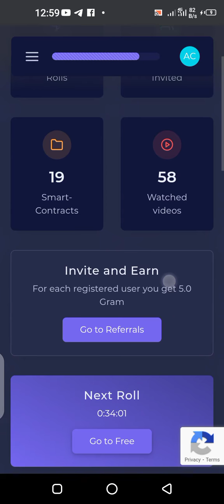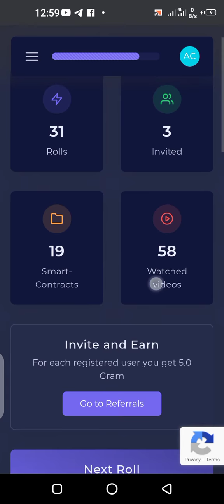Simple way to make money online with Gram free platform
A platform that you can make money online